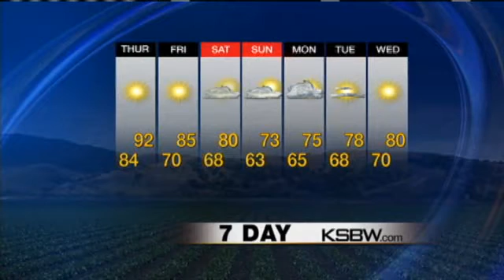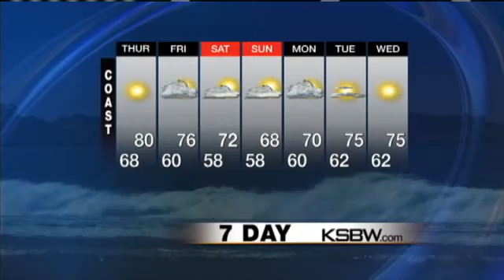Watch Your Wednesday Night KSBW Weather Plus Forecast